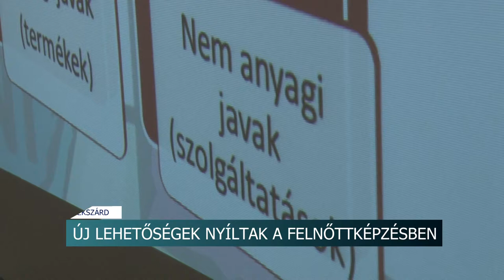Felnőttképzés - ingyenesen és gyorsabban lehet elsajátítani a szakmákat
A jogszabály változások miatt gyorsabban és rugalmasabban lehet elsajátítani szakmákat. A Tolna Megyei Szakképzési Centrumhoz tartozó szekszárdi Ady Endre Technikum és Kollégiumban számtalan lehetőség közül választhatnak azok, akik újabb hivatást szeretnének tanulni. A szépészeti és építőipari képzéseken túl, lehetőség van a gépészet és az informatika területén is megbízható, versenyképes tudást szerezni.